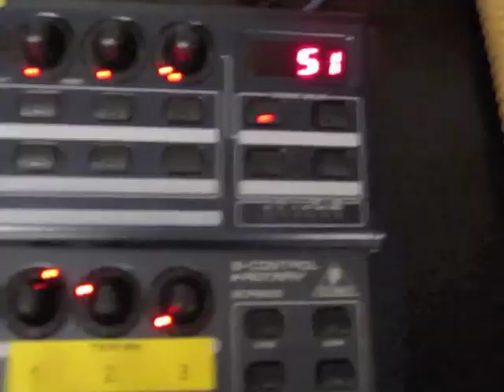NO HIT NO KIT - official trailer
NO HIT NO KIT is a solo project of percussionist/composer Julien Mégroz.

There will be NO HIT, but other crazy technics!
There will be NO KIT, but just a set of weird and surprising objects!

The program is composed of pieces by Gary Berger (CH), Michael Maierhof (DE), Thierry De Mey (BE), Fritz Hauser (CH) and Julien
Mégroz (CH).

ON TOUR in Europe! Check out the dates:

13.02.16 – Peppi Guggenheim, Berlin DE, 21:00

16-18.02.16 – Workshop @ Tatwerk, Berlin DE

18.02.16 – Final workshop performance @ Tatwerk, Berlin DE, 21:00

19.02.16 – Freifeld/freistunde, Vienna AUT

21.02.16 – Fondation suisse, Paris FR, 15:00

26.02.16 – Barakuba, Basel CH, 20:30